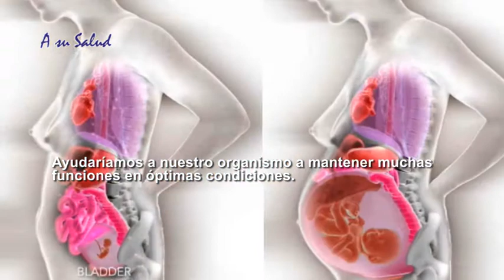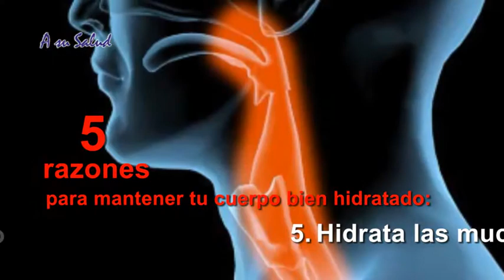TIPS Saludables, LA IMPORTANCIA DE BEBER AGUA.